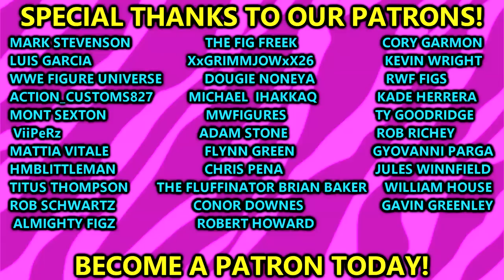AEW DOUBLE OR NOTHING 2023 RESULTS! AEW FIGURES!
In this video MDT My Damn Toys is reviewing AEW Double or Nothing 2023 live from Las Vegas!

Pillars Four-Way for the AEW World Title
Darby Allin vs. Sammy Guevara vs. “Jungle Boy” Jack Perry vs. MJF (c)

AEW Women’s World Title Match

AEW World Tag Team Titles Match
Jeff Jarrett and Jay Lethal vs. FTR (Cash Wheeler, Dax Harwood) (c)
Special Guest Referee: Mark Briscoe.

21-Man Blackjack Battle Royal for the AEW International Title
The Butcher vs. The Blade vs. Dustin Rhodes vs. Keith Lee vs. Bandido vs. Dralistico vs. Chuck Taylor vs. Trent Beretta vs. Kip Sabian vs. Jay White vs. Juice Robinson vs. Ricky Starks vs. ROH World Tag Team Champion Rey Fenix vs. ROH World Tag Team Champion Penta El Zero M vs. Big Bill vs. Lee Moriarty vs. Tony Nese vs. Ari Daivari vs. ROH World Six-Man Tag Team Champion Brian Cage vs. Swerve Strickland vs. Orange Cassidy (c)

Ladder Match for the AEW TNT Title

Open House Rules Match for the AEW World Trios Titles
TBA vs. The House of Black (Malakai Black, Brody King, Buddy Matthews) (c)

Anarchy In The Arena Match
The Blackpool Combat Club (ROH World Champion Claudio Castagnoli, Bryan Danielson, Wheeler Yuta, Jon Moxley) vs. The Elite (Kenny Omega, The Young Bucks, Adam Page)

Unsanctioned Match
Chris Jericho vs. Adam Cole
Special Guest Ringside Enforcer in Cole’s corner: Sabu.

The Buy-In Pre-show
The Hardys (Matt Hardy, Jeff Hardy) and FTW Champion Hook vs. The Gunns (Colten Gunn, Austin Gunn) and Ethan Page
If Team Hardy wins, they get control of Page’s contract.

Anarchy in the Arena match highlights kenny omega jon moxley mjf darby allin AEW title Double Or Nothing highlights